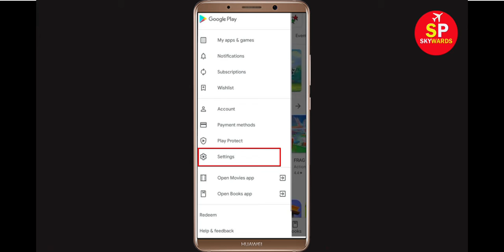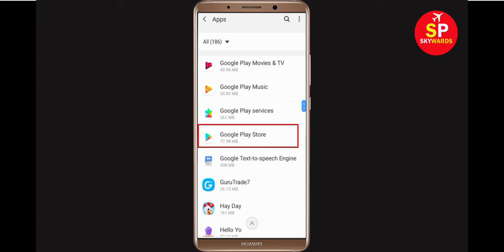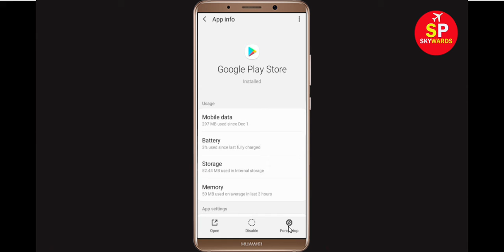Fix: Can't Download UFO VPN Basic App Error On Google Play Store Problem Solved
If you are facing problem in Google Play Store Can't Download UFO VPN Basic App Error then this tutorial will help you a lot to get rid of this issue. So, just follow some stet and do like that and you will be solved your google play store error.